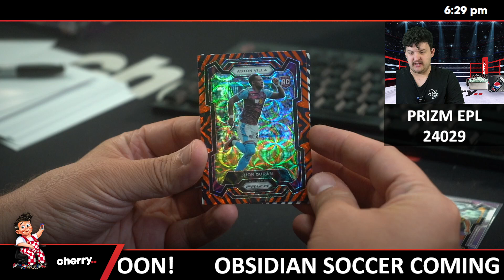23-24 Prizm EPL Soccer Choice 1-Box Break (Man City Giveaway) #24029 - Team Based - Oct 30 (5pm)